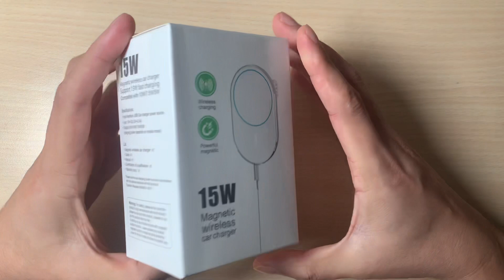Raugee magsafe wireless car vent mount charger unbox -Magnetic is stonger?